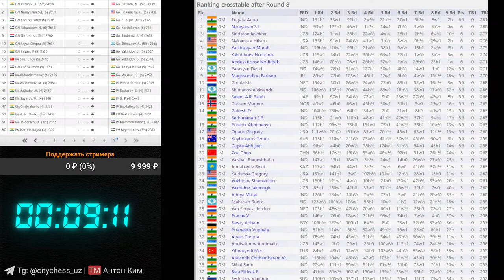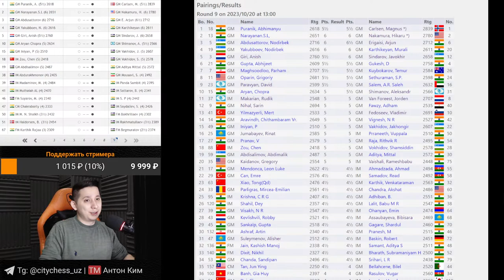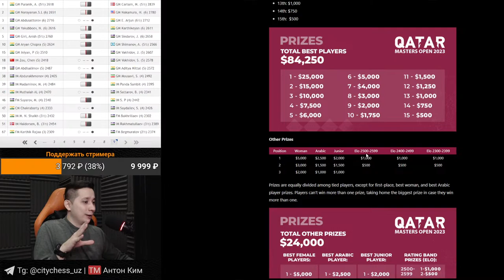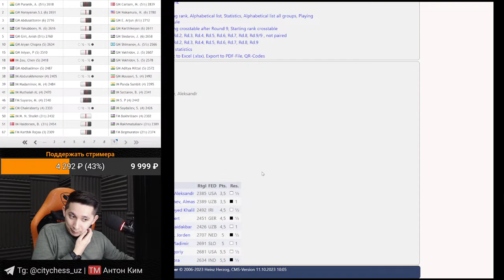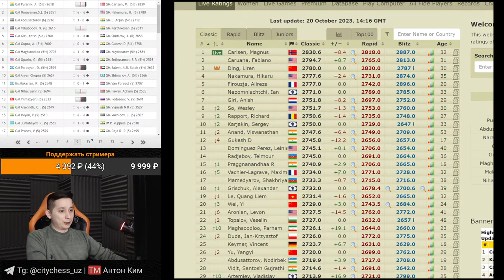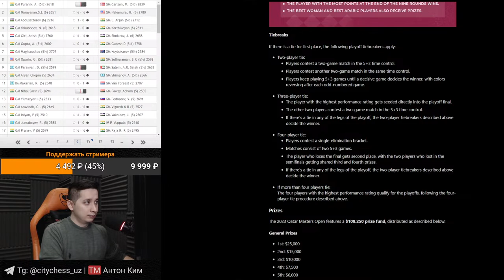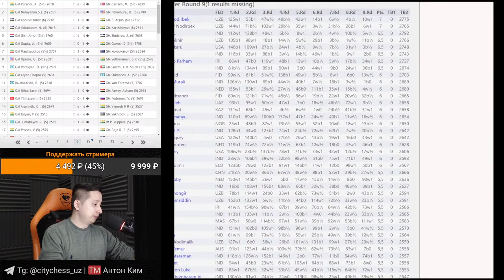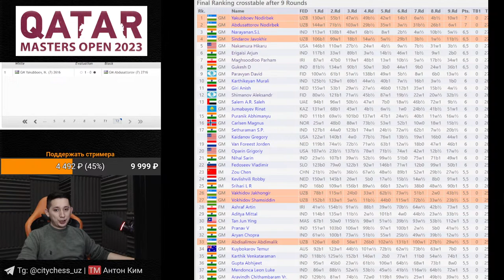QATAR MASTERS 2023 | ФИНАЛ ♟ Рахматуллаев, Абдусатторов, Синдаров, Якуббоев, Карлсен, Накамура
Qatar Masters 2023 — сильнейший открытый турнир в мире, который пройдёт с 11 по 20 октября в Лусаиле, Катар.

В турнире примут участие 58 гроссмейстеров, в числе которых: Магнус Карлсен, Хикару Накамура, Аниш Гири, Гукеш Доммараджу, Арджун Эригайси, Пархам Магсудлу, Нихал Сарин и другие.

За Узбекистан играют 14 шахматистов: IM Алмас Рахматуллаев, GM Нодирбек Абдусатторов, GM Жавохир Синдаров, GM Нодирбек Якуббоев, GM Жахонгир Вахидов, GM Шамсиддин Вохидов, GM Абдималик Абдисалимов, IM Мухиддин Мадаминов, IM Саидакбар Сайдалиев, IM Мухаммадали Абдурахмонов, FM Хумоюн Бегмуратов, IM Бобур Саттаров, FM Мухаммадзохид Суяров и FM Бахром Бахриллаев.

Формат — 9 туров по швейцарской системе. Контроль времени — 90 минут на первые 40 ходов, затем ещё 30 минут на оставшуюся часть партии + 30 секунд добавления на ход, начиная с первого.

Призовой фонд — $108 250. В него входит несколько категорий: 15 призовых мест в общем зачёте, 3 призовых места среди женщин, 3 призовых места среди арабских игроков, 3 призовых места для лучших юниоров и 6 призовых мест в своей рейтинговой категории.

Расписание: 11 октября — 1 тур, 20 октября — 9 тур, 16 октября — выходной день. Начало первых 8 туров — в 17:00 по ташкентскому времени (15:00 МСК). Начало 9 тура — в 14:00 (12:00 МСК).

Для вас на этом турнире будет работать постоянный ведущий Антон Ким!

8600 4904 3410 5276